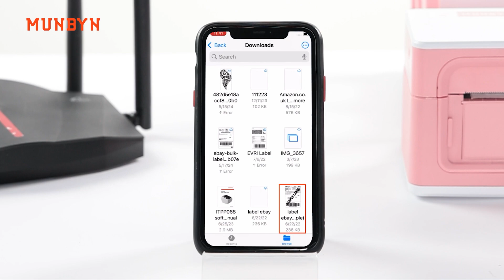【MUNBYN RealWriter ITPP941AP Support AirPrint】Connect the Printer Using the Router's WPS Function